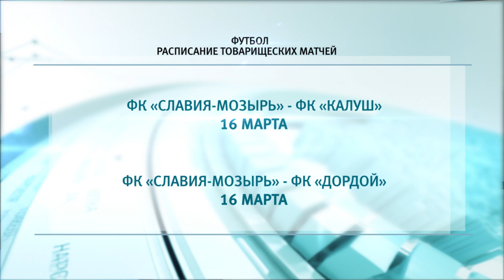Спортивное обозрение 14.03.2019